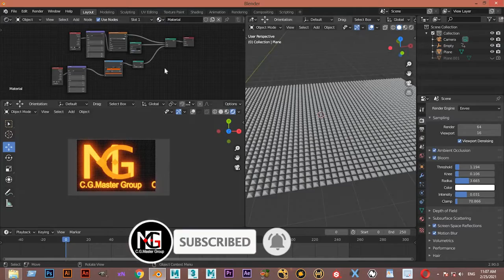Create LED Light in Blender 2 90